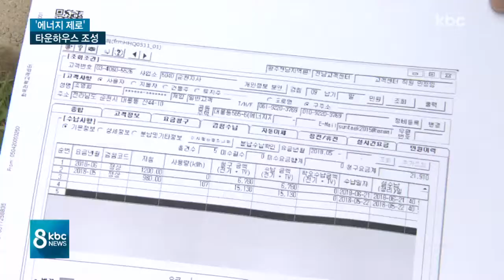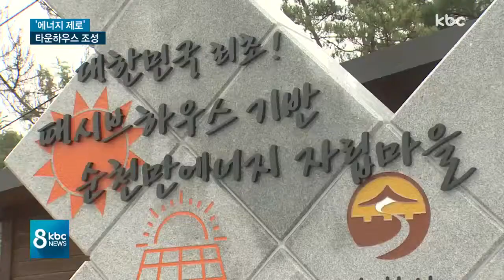태양광ㆍ지열 이용 '에너지 제로' 마을 주목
한여름에 접어들면서 전기요금 걱정들 하실텐데요. 하루종일 에어컨을 틀어도 기본요금 밖에 안나오는 집이 있습니다.

태양광과 지열로 모든 일상생활이 가능한 에너지 제로의 삶, 이상환 기자가 취재했습니다.